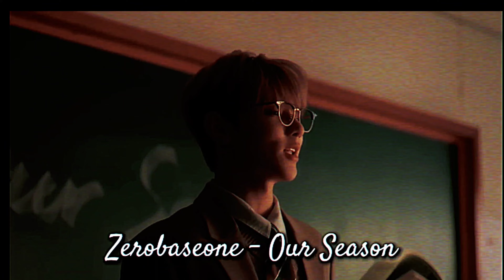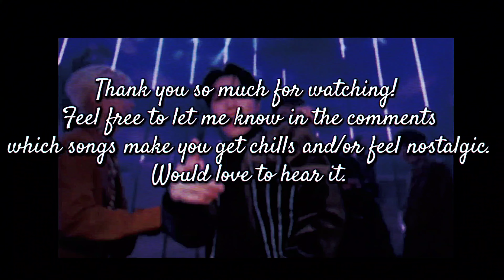k-pop songs that give me chills/ make me feel nostalgic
these songs in particular evoke certain feelings in me; chills and at times nostalgia.

*I experimented and used a vintage style filter on the video, but I think I got a little too excited because the filter looks too strong😂. I apologize in advance if it hinders your viewing experience, it didn't look bad during editing so I didn't realize until I watched the video on YT.